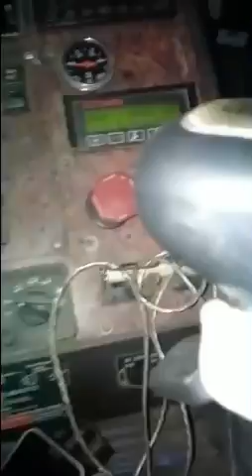JAMAICA EAST SIDE TRUCKER: LORDA CRISE